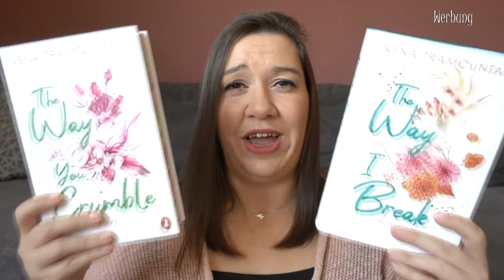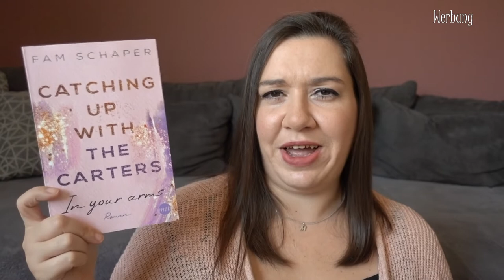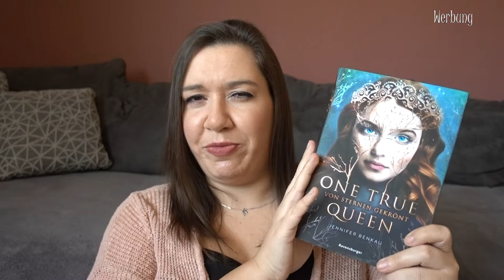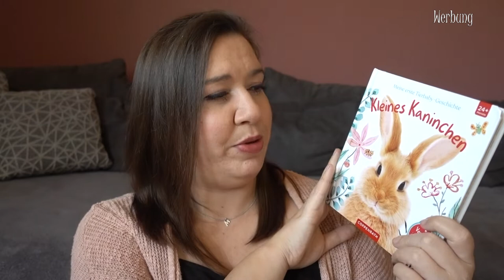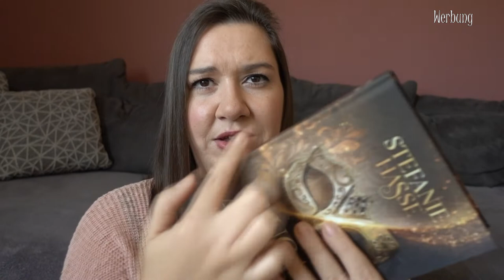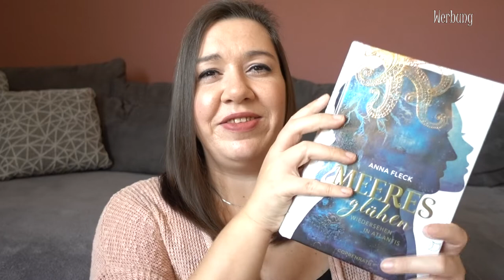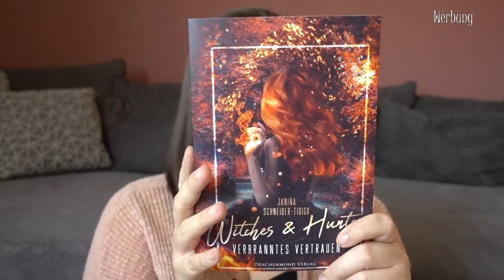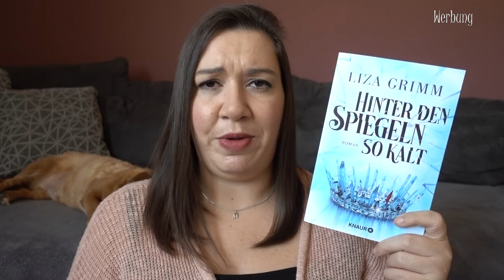NEUZUGÄNGE | BOOK HAUL | Oktober 2022 | Canis Minor Art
im heutigen Video möchte ich euch die Bücher zeigen, die im Oktober bei mir einziehen durften.

♥ Schattenwede - Folge mir nicht

Amazon Wunschliste